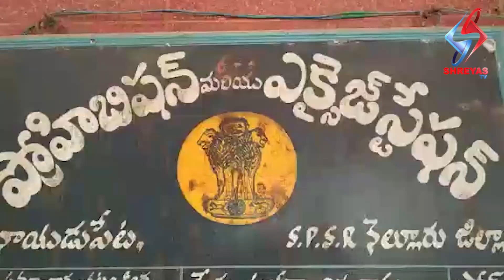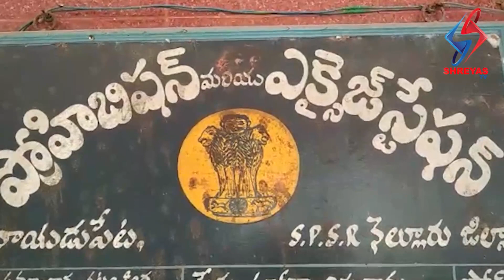ఒక లక్ష నలబైఐదు వేలు విలువచేసే గంజాయిని స్వాధీనం చేసుకున్న నాయుడుపేట seb అధికారులు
నెల్లూరు జిల్లా నాయుడుపేట seb అధికారులు రాత్రి జరిపిన తనికీలలో సుమారు లక్ష నలభైఐదు వేలు రూపాయలు విలువచేసే గంజాయిని స్వాధీన పరచుకున్నారు. Seb కార్యాలయం లో ఏర్పాటు చేసిన విలేకరుల సమావేశంలో ADSP వెంకటేశ్వర్లు మాట్లాడుతూ వివరాలను తెలియచేసారు. విశాఖపట్నం నుంచి బెంగళూరు కు తరలిస్తున్న గంజాయిని పక్కా సమాచారం తో నాయుడుపేట అధికారులు పట్టుకోవడం జరిగిందని.. తరలిస్తున్న ఇద్దరు వ్యక్తులను అదుపులోకి తీసుకొని వారి వద్దనుండి గంజాయి తోపాటు 3,400 నగదు రెండు సెల్ఫోన్లు స్వాధీన పరచు కున్నారన్నారు. నాయుడుపేటలో ci జాలీలాఖాన్ si వెంకటశేషమ్మ ఆధ్వర్యంలో ఇటీవలకాలంలో మెరుపు దాడులు జరుపుతూ చురుగ్గా పనిచేసుతున్నారని వారి సేవలను గుర్తించి.. మాపైఅధికారులకు  వీళ్ళకి రివార్డులప్ర కటనకై  సిఫారసుచేసి మరింత ప్రోత్సహాన్ని అందిస్తామన్నారు..  ఈ కార్యక్రమంలో SEB సిబ్బంది పాల్గొన్నారు